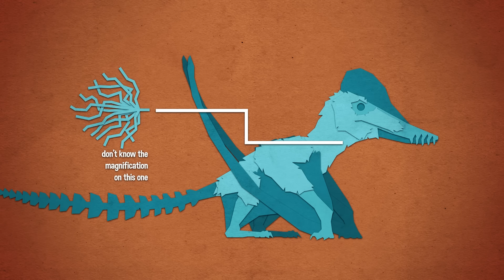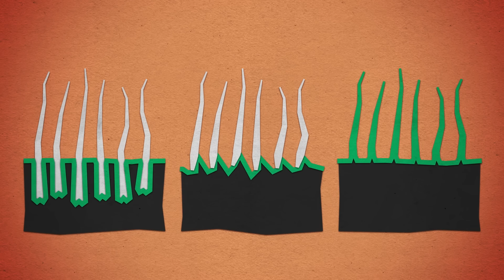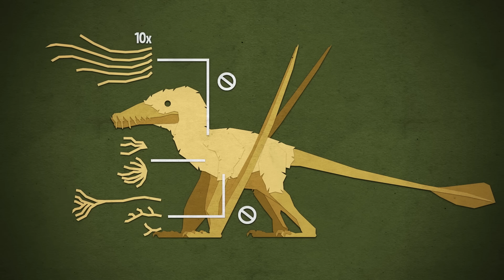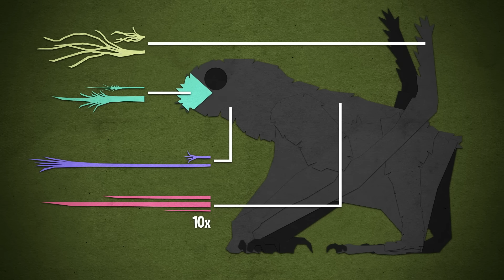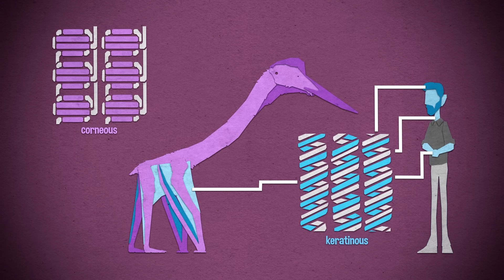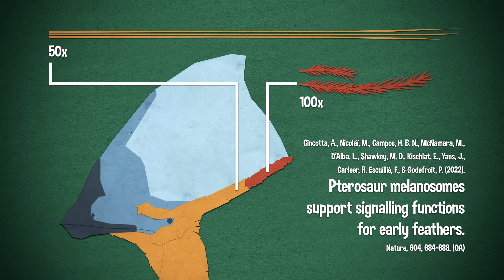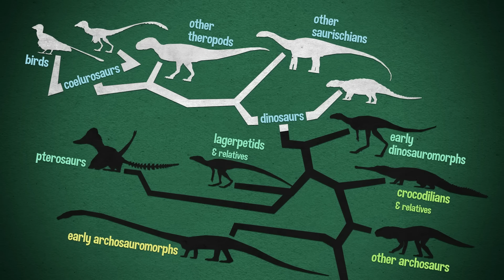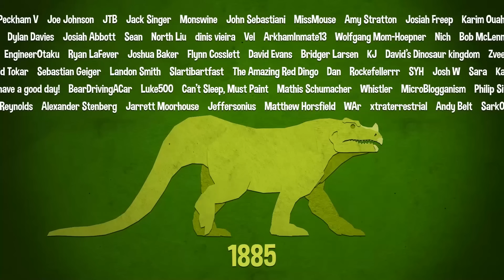Pterosaur Fuzz - A History of Splitting "Hairs"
-- The debate over what Pterosaurs and their relatives are covered in has been a very, very long one. Did they have hair? Is it feathers? Is it something completely different? Is it the same integument dinosaurs have? Steven goes over the history of the research and debate of just what is making up their fuzz, how we know, and what it means. See how x-ray, infrared, UV, etc. can be use to study fossils and help draw a better picture of what researchers are looking at. Or what crushing bird feathers can tell us. And just what Pterosaurs needed all that fuzz for.

Contents:
00:00 Context
0:55 Stray Hairs
2:00 Proto and Pycno
5:18 Fibril Optics
7:44 Unexpected Spectra
10:25 Protein Bake
12:37 Brazil!
14:25 'For Display,' but Nuanced
15:44 Credits

CC-BY 4.0
ibid.

If you'd like to send us mail, you can post it to our address here:

Attn: Steven Bellettini
1765 3 Mile Rd. NE # 150248

'YDAW' is a series that makes paleontology accessible to the general public using familiar (but wrong) dinosaur toys.